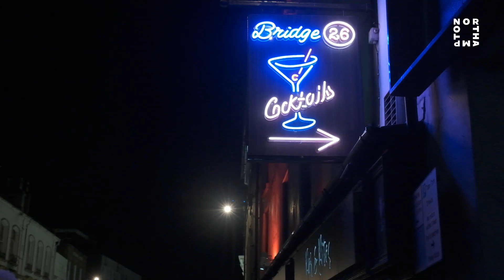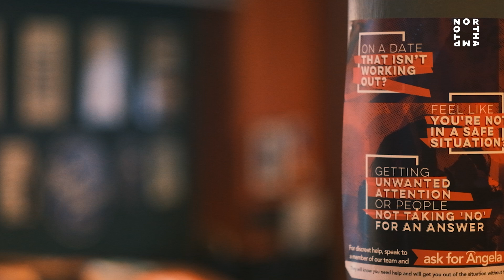Northampton's Night Time Economy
A new Night Time Economy film showcasing services and schemes in place to ensure people have a fun and safe night out in Northampton. Find out more about safer nights out: